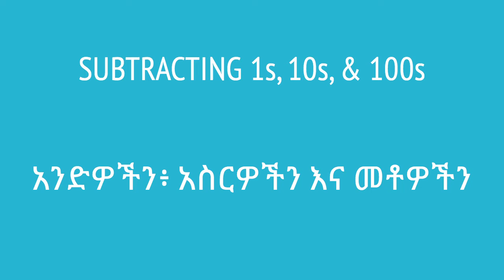05. አንድዎችን፥ አስርዎችን እና መቶዎችን መቀነስ | Khan Academy Amharic | Yimaru - ይማሩ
Lesson: | Subtracting 1s, 10s, and 100s | አንድዎችን፥ አስርዎችን እና መቶዎችን መቀነስ